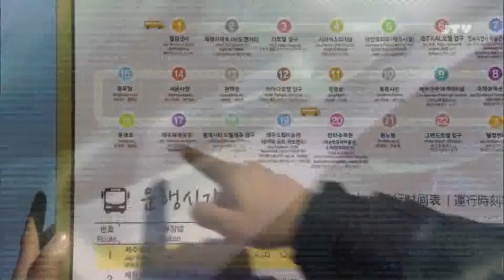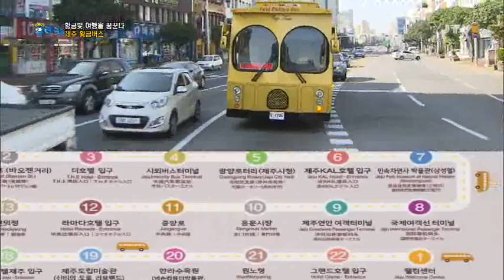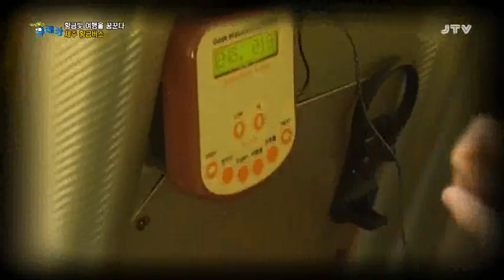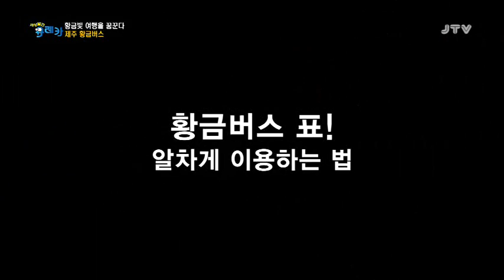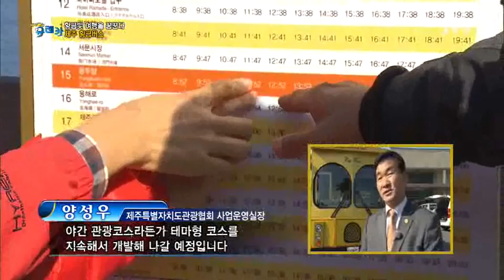[JTV전주방송] 황금빛 제주 시티투어, 황금버스 2014.12.20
[JTV전주방송] 세상발견 유레카
황금빛 제주 시티투어, 황금버스
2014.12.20